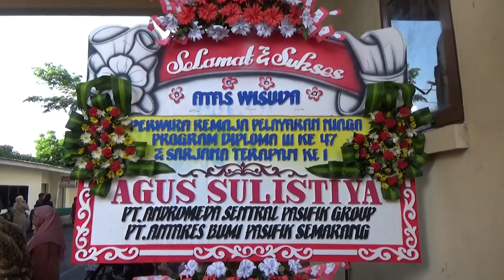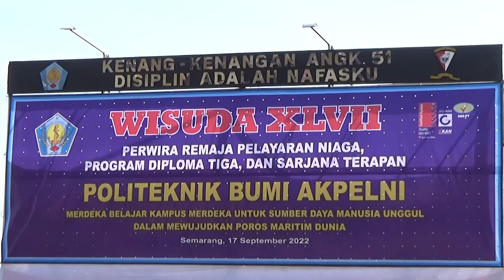460 Perwira Remaja Pelayaran Niaga Diwisuda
Semarang - Menjadi salah satu perguruan tinggi yang mencetak pelaut, Politeknik Bumi Akpelni kembali melepas para lulusan terbaik mereka lewat wisuda ke 47. Wisuda kali ini merupakan pertama  kalinya diadakan secara tatap muka, setelah dua tahun digelar secara daring karena pandemi covid 19. (Res)